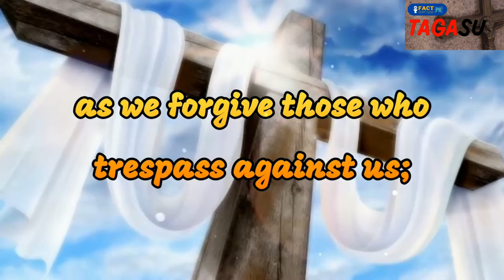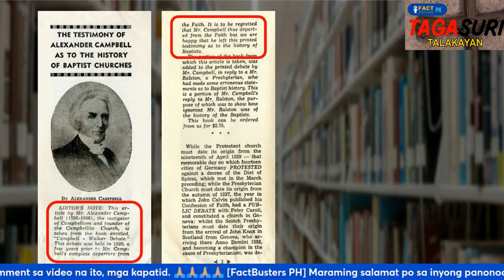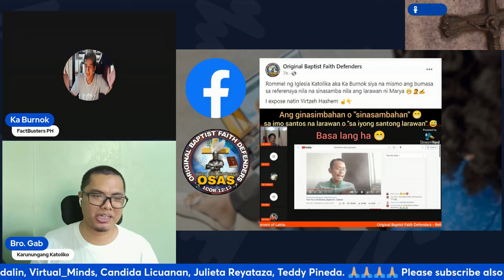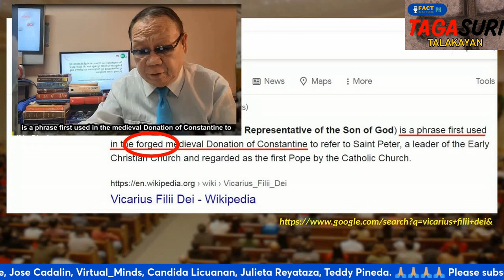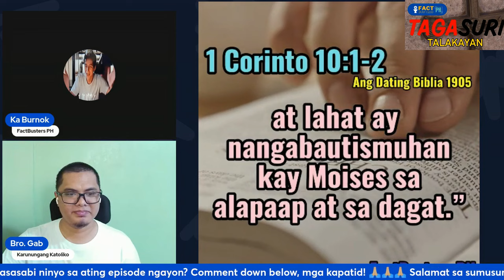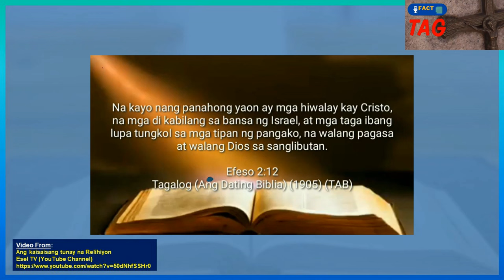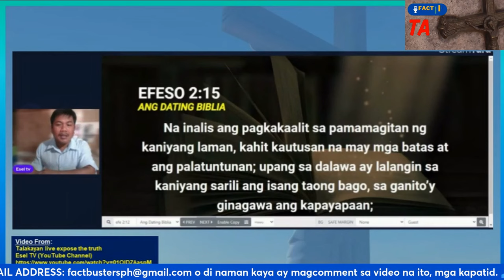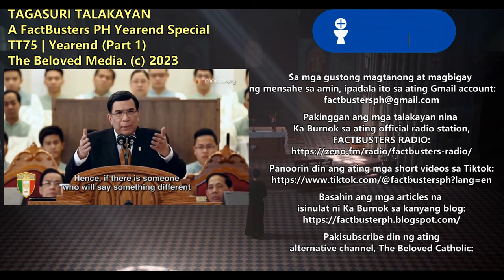Mga galit sa Iglesia Katolika, lugmok dahil BUTATA talaga kay Ka Burnok! | TAGASURI TALAKAYAN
FactBusters PH
TAGASURI TALAKAYAN
TT75 | Yearend (Part 1)

Sa bagong episode ng TAGASURI TALAKAYAN, tatalakayin nina Ka Burnok at Bro. Gabriel de Guzman ng @KarunungangKatoliko ang mga nabutata ni Ka Burnok sa programang FactBusters PH ngayong 2023, kabilang na si Yusuke ng MCGI, @broyusukechannel9315 , Esel TV na isang Fake MCGI, @eseltv6630 , si James Orenciada ng Baptist, @originalbaptistfaithdefend7260 at si Alpha palpak ng INC19 . Panoorin sa bagong episode ng TAGASURI TALAKAYAN!

You Deserve by Hillsong United
Cover by: Ka Burnok and Band